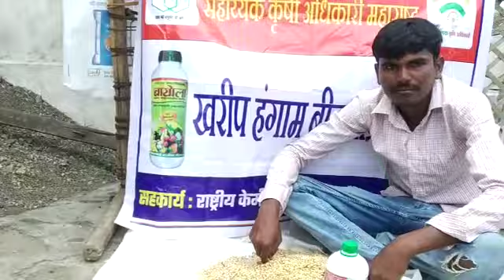श्री मुंजाजी भगवान तायडे, सनपुरी, परभणी जिल्हा